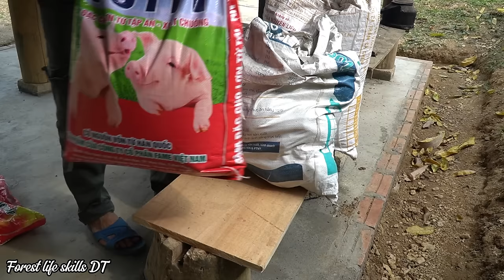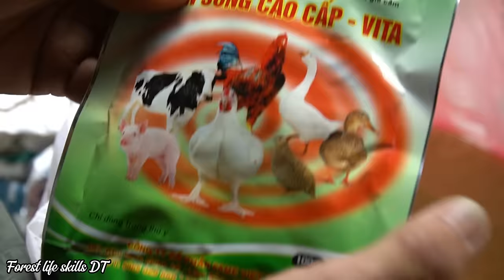DAU & TU Renovate fish ponds: Prepare to raise large quantities. Cook papaya for pigs to eat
Hi Guy  !
Today we bring it to you : Renovate fish ponds: Prepare to raise large quantities. Cook papaya for pigs to eat